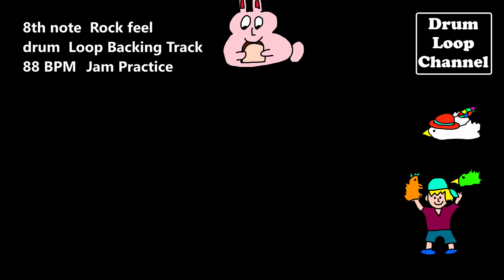(Really) Play 8th Note Rock Feel drum Loop Backing Track 88 BPM Jam Practice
This is a channel to help you practice basic fingering on piano, hannon, guitar, bass, and drum practice pads. I'm making videos to make boring practice fun and enjoyable.
There are various tempos and patterns, some with clicks and some with drums only.
When practicing in the studio, even if the drummer is off, if you register this channel and connect your smartphone to the mixer, you can have fun practicing.

このチャンネルはピアノのハノンやギター、ベースの運指練習、ドラムの練習パッドでの基礎練習の手助けになるチャンネルです。退屈な練習も飽きずに楽しく出来る事を目指して動画作成しています。
色々なテンポやパターンがあり、クリックが一緒になっているパターンとドラムだけのパターンがございます。
スタジオでの練習の時にもしドラマーが休みでもこのチャンネルを登録してスマホをミキサーに繋いでならせば、楽しく練習できます。

ぜひ登録をよろしくお願いいたします。